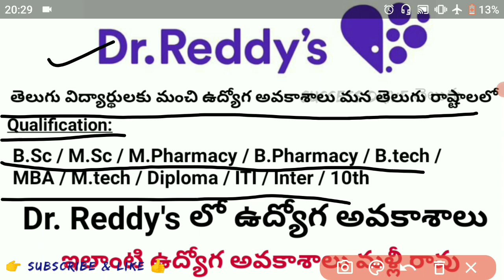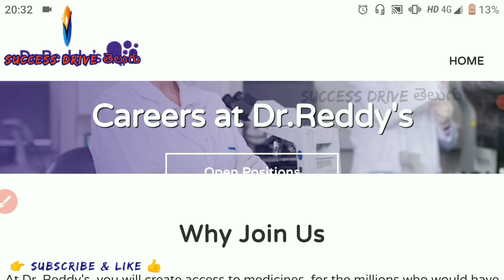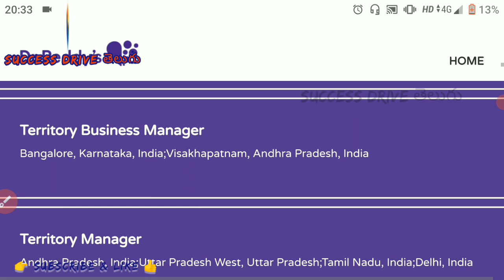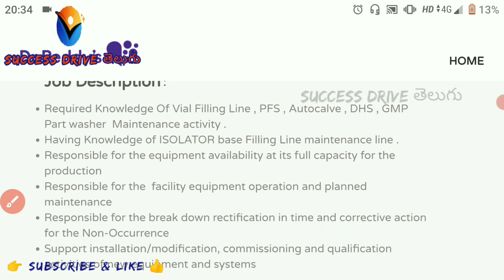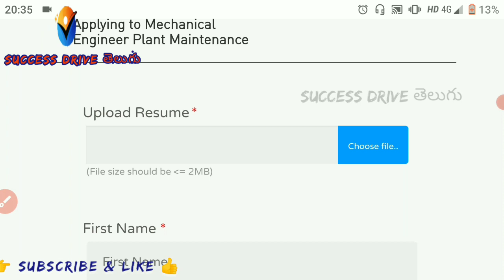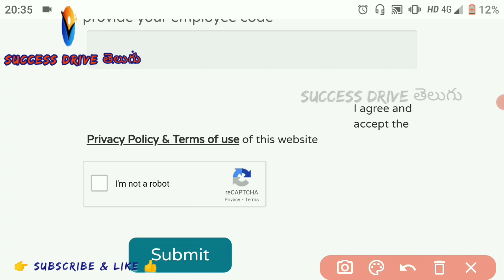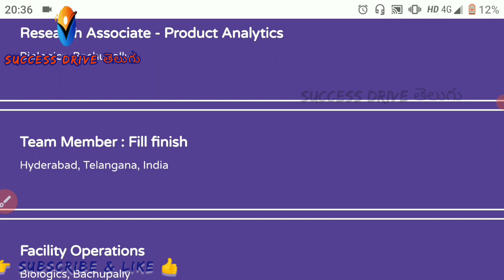Jobs In Hyderabad For Freshers and Experienced || Jobs in Pharma companies || Dr Reddy's Jobs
"Success Drive తెలుగు" టీమ్ అన్నీ Pharma, Private core, Software and Govt. Job Notification తో పాటు Motivational videos మరియు Competitive Exams కి కావలసిన Aptitude, Reasoning and General knowledge concepts  కూడా ఈ ఛానల్ లో పొందవచును.